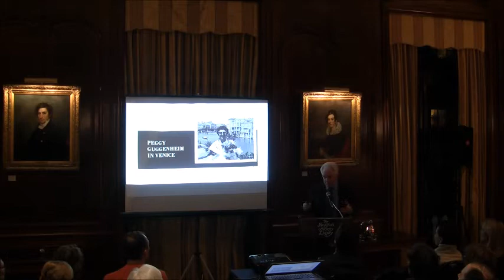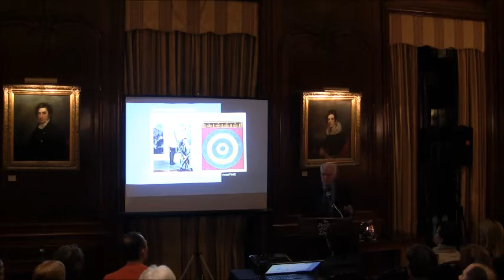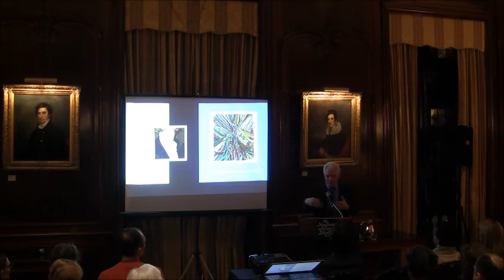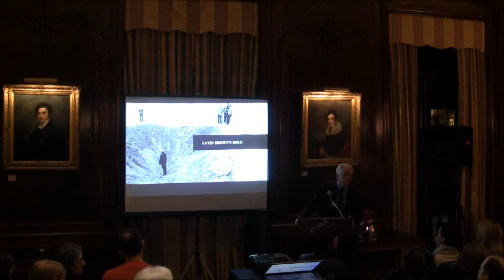NYSL:2020-02-20 Michael Shnayerson, Boom - Mad Money, Mega Dealers, and the Rise of Contemporary Art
The New York Society Library presents Michael Shnayerson, Boom - Mad Money, Mega Dealers, and the Rise of Contemporary Art